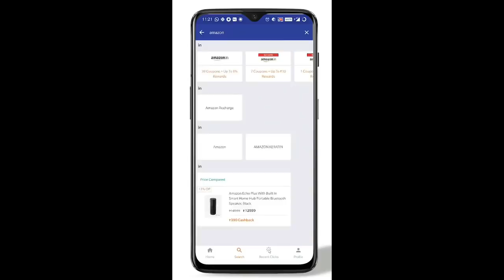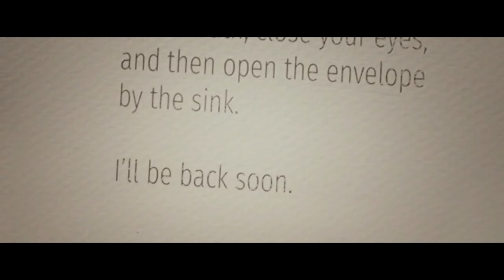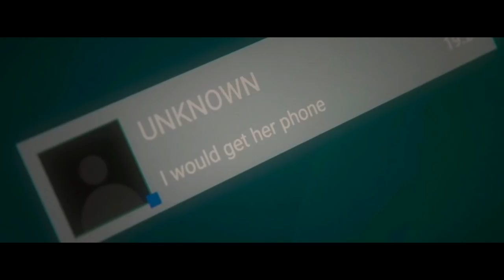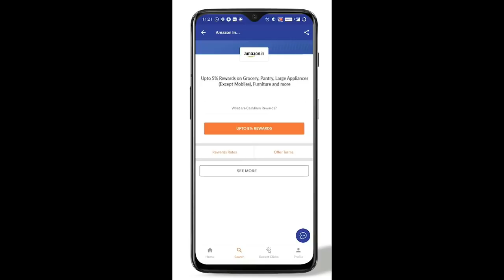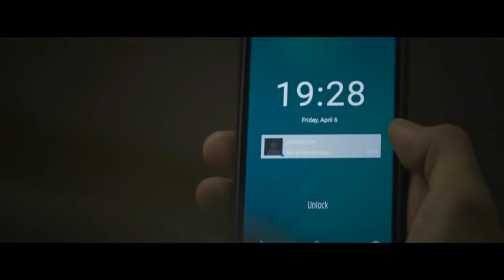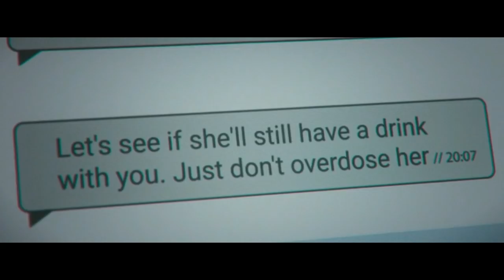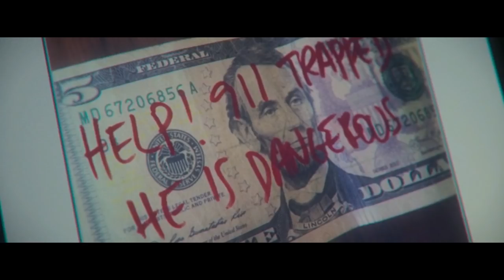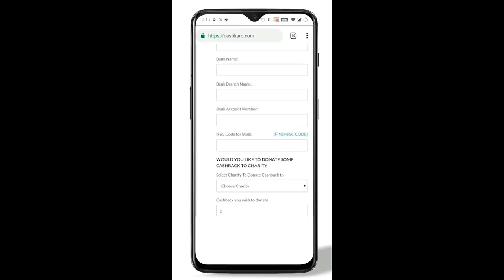An Affair to Die For (2019) Mystery Hollywood Movie Explained in Hindi + Giveaway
Download CashKaro from the description & make your account!

Shop on any website listed on CashKaro to increase your chances of winning!

5 winners will get Amazon gift voucher worth ₹200 each.

CashKaro.com Amazon, FlipKart, Myntra, Ajio Mamaearth jaisi 1500+ websites pe shopping karne ke liye free Cashback deta hai. CashKaro se earn kara saara cashback real cash hai jisi aap seedha apne bank account mein transfer kar sakte ho ya Amazon gift voucher mein convert kar sakte ho! Bas upar diye links se CashKaro par account banao turant Rs. 25 kamao aur apni har shopping or recharge par dher saare paise bachao

An Affair to Die For EXPLAINED IN HINDI
An Affair to Die For MOVIE HINDI EXPLANATION
Hollywood Movie Explained in Hindi
An Affair to Die For Ending Explained
An Affair to Die For Explained
An Affair to Die For Movie Explain in Hindi
An Affair to Die For Movie Explained
An Affair to Die For Movie Explained in Hindi
An Affair to Die For Ending Explained In Hindi
An Affair to Die For Hindi Explanation
An Affair to Die For Ending Explain in Hindi
An Affair to Die For Movie Explainer
An Affair to Die For Story Explain
An Affair to Die For Full Movie Story Explain in Hindi
An Affair to Die For Movie Story Explained in Hindi
An Affair to Die For Story Explained
An Affair to Die For Full Story Explained
An Affair to Die For Movies Explain in Hindi
An Affair to Die For Movies Explained in Hindi
An Affair to Die For Movie Ending Explained in Hindi
An Affair to Die For Full Movie Explained
An Affair to Die For Full Movie in Hindi
An Affair to Die For 2019 Movie Explain In Hindi | An Affair to Die For 2019 Ending Explained in hindi

movies explained
movie explained
hollywood movie in hindi explained
endingexplainhindi
Ending Explained In Hindi
Explained